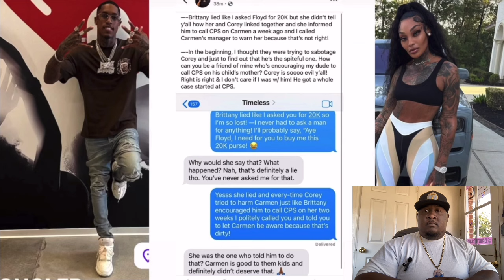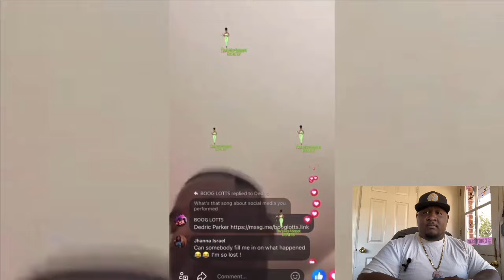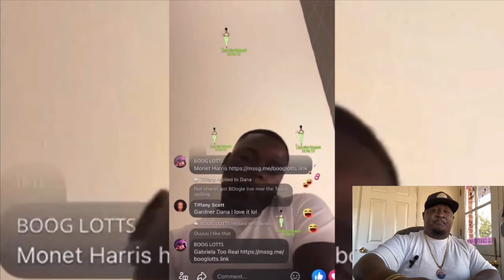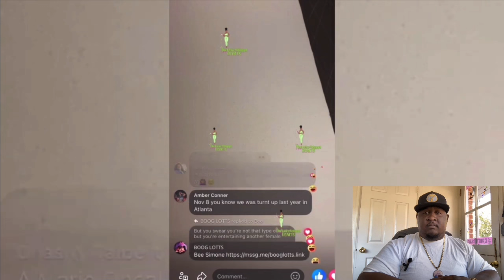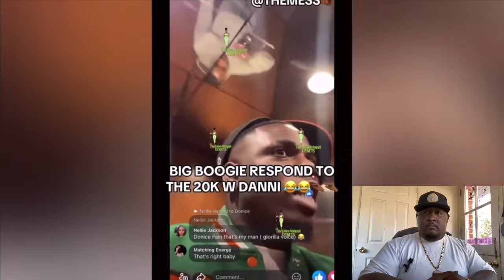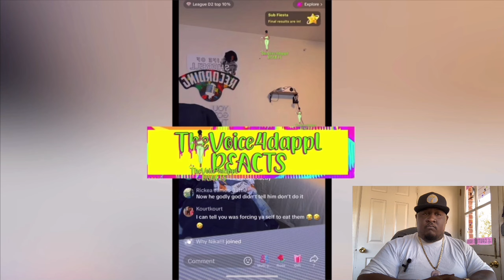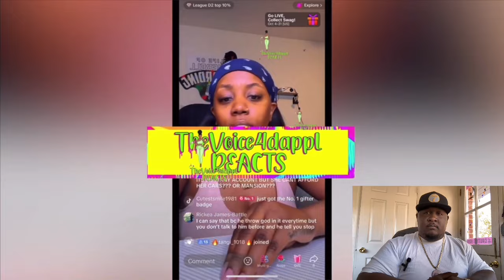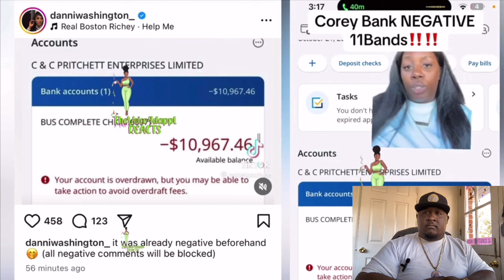Carmen’s Man Boogie "G0ES 0FF" 🤬 After Corey leaked His Messages wit Danni 😳 Danni DATED boogie😳